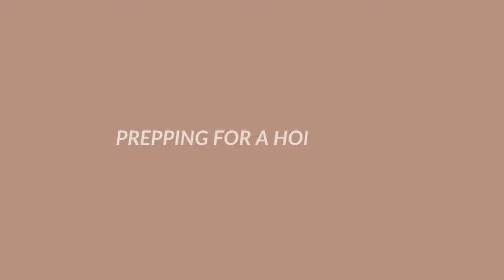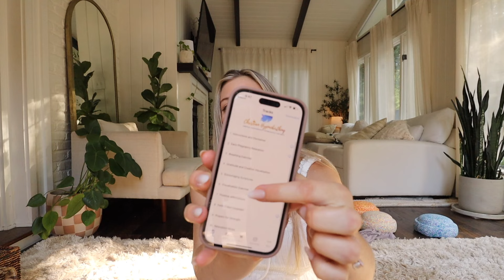PREPPING AND PLANNING FOR A HOME BIRTH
Here is everything I am doing to plan and prep for a home birth with my second baby! Ask any questions in the comments!

Home Birth Supplies

Camp Snap Camera (code: plantifulalex5)

Pregnancy + Postpartum + Breastfeeding Favorites

Pregnancy Journal
Ina May’s Guide to Childbirth

DISCOUNTS

Code: BARTEE10

code: PLANTIFUL

code: plantifulalex

code: alex15